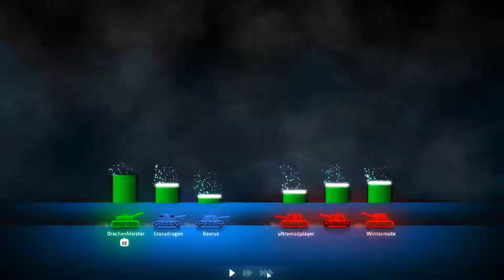Der crit Gott schlägt wieder zu